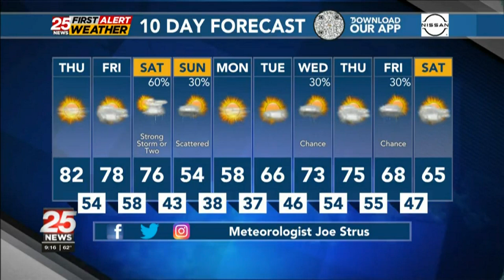Talk of the Town: Slow Art Day